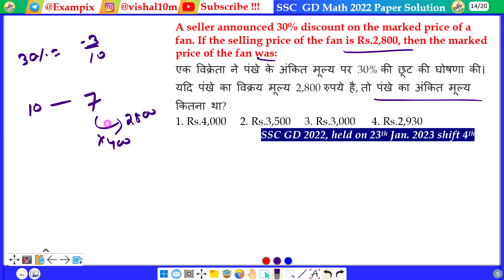A seller announced 30% discount on the marked price of a fan. If the selling price of the fan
is Rs.2,800, then the marked price of the fan was:
एक विक्रेता ने पंखे के अंकित मूल्य पर 30% की छूट की घोषणा की। यदि पंखे का विक्रय मूल्य 2,800 रुपये है, तो पंखे का अंकित मूल्य कितना था?